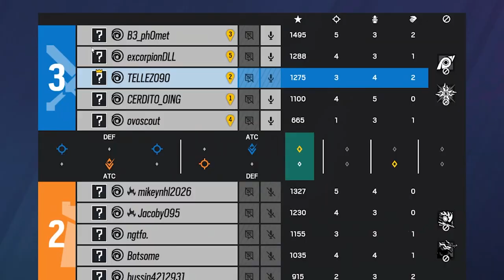La Esposa de mi Amigo NO lo Deja Hablar | Ranked Rainbow Six Siege | Gameplay Español Latino